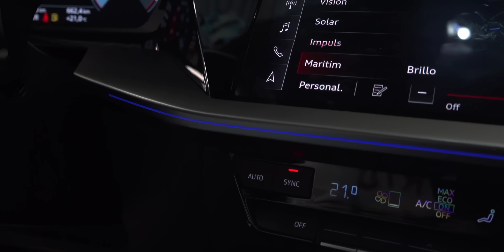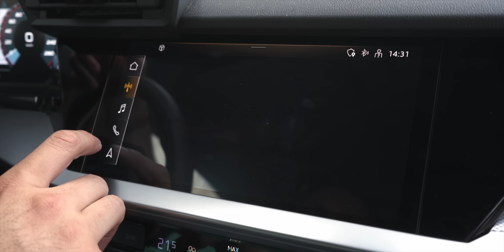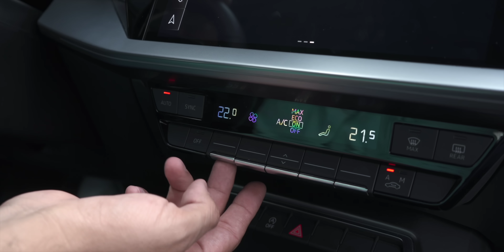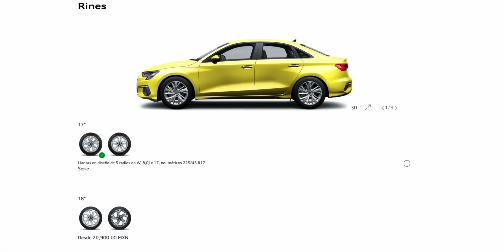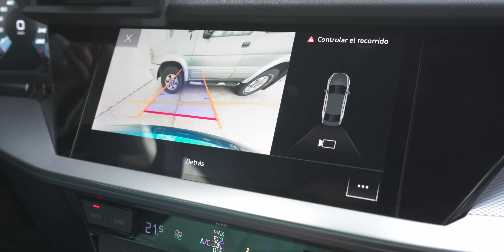Audi A3 ⭐️ - Por fin un auto con el precio correcto | Reseña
Precios: $609,900 - $784,900
Precio del modelo en el video: $709,900

Capítulos:
00:00 Intro
00:49 Exterior
01:20 Cajuela
01:54 Interior
05:13 Asientos traseros
06:27 Manejo
07:03 Mecánica
07:35 Precio y versiones
07:55 ¿Cómo se siente?
10:08 Competencia
11:25 Lo más feo del coche
12:01 Puntos negativos
13:50 Conclusión